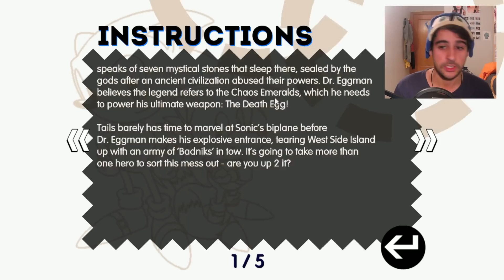COMENZAMOS LA SAGA DEATH EGG! | Sonic The Hedgehog 2 PARTE 1 (Christian Whitehead Remake)